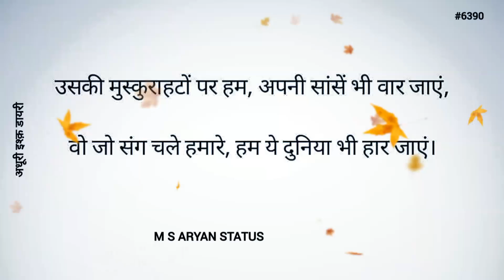उसकी मुस्कुराहटों पर हम || 🧍‍♀️Love Shayari Status😊 || @MSAryanStatus #6390